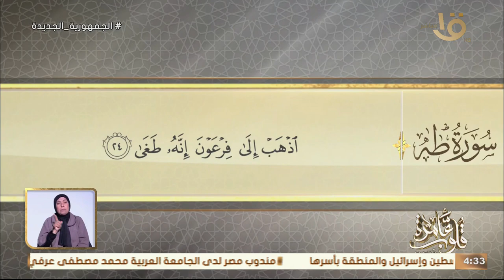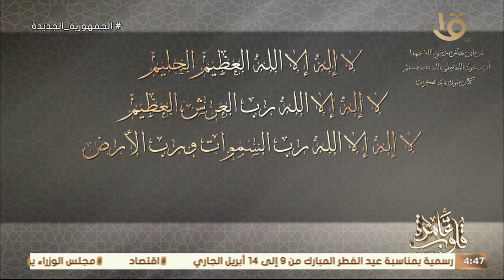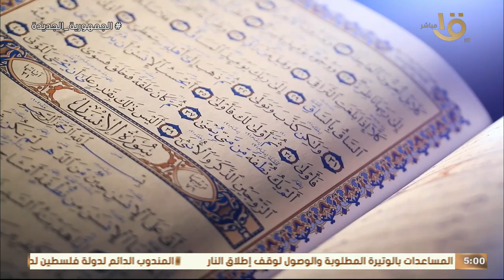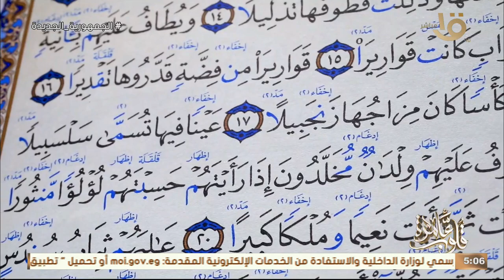قلوب عامرة | جواهر الدعاء في القرأن الكريم رب أشرح لي صدري مع د. نادية عمارة حلقة 3-4-2024